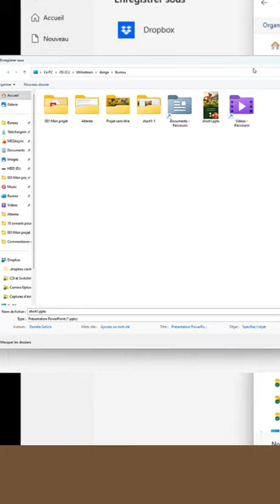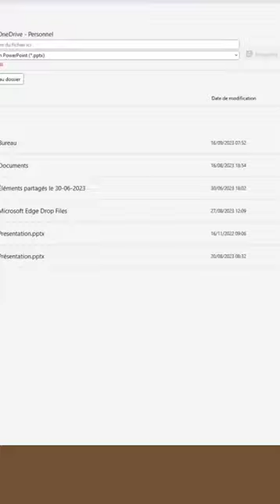Réponse à 1 question dans ce premier short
Je me lance dans les shorts pour répondre à vos questions. C'est le moment d'en poser.
Je n'ai pas encore l'habitude, alors ce n'est peut-être pas au top, ça viendra.
La question était : Quand j'enregistre, que je ferme PowerPoint puis que je réouvre mon fichier, la vidéo ne se met plus en marche quoi que je fasse. Que faire ?
5 astuces pendant 5 jours pour rendre tes présentations plus sexy, formation offerte👁️‍🗨️